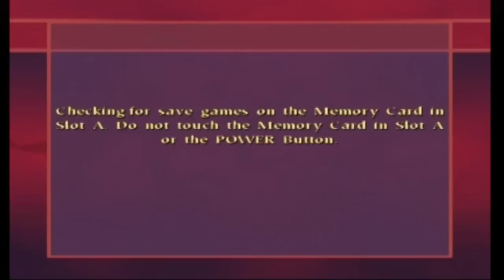Kristina Plays HP Quidditch World Cup: Part 5 (vs. Germany)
After a tough loss to the English team, Team Hypercube tries to move on. Next up Kristina vs the ever dangerous Team Germany!